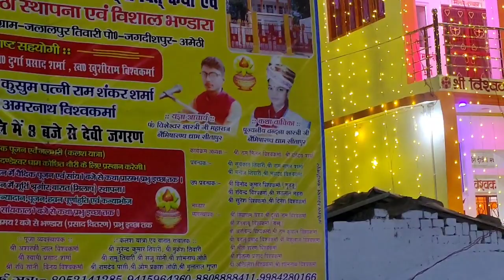जगदीशपुर के जलालपुर तिवारी में आज से शुरू हुआ भागवत कथा||कथा वाचिका बंदना शास्त्री जी द्वारा संपन्न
दोस्तो आज जगदीशपुर की धरती पे जलालपुर तिवारी गांव ( MB resort ) में। जिसमे कथा वाचिका के लिए बुलाई गई बंदना शास्त्री जी द्वारा शुरू किया गया । आप लोग बहुत ही भाग्यशाली है जो की आपके धरती जगदीशपुर मे कथा का भाग शुरू हुआ।